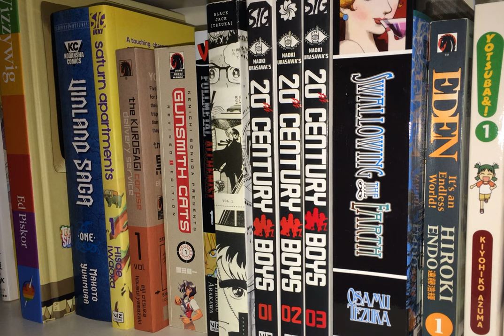Comic Picks #86: The Catch-Up Edition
Everything I didn't review before the Con:  "Battlefields vol. 2," "Bullet to the Head," "Cowboys," "Incognito: Bad Influences," "Casanova: Gula," and "Ooku vol. 6."